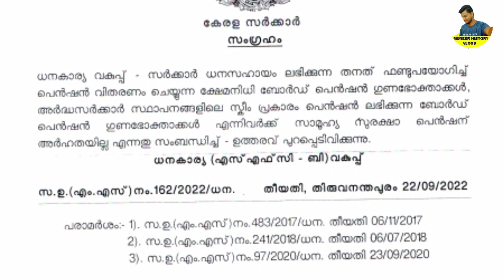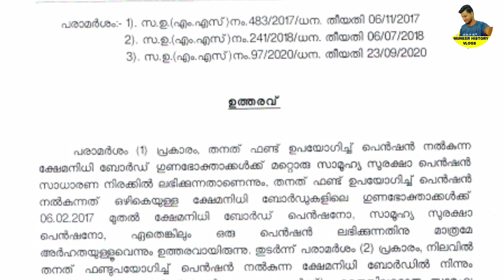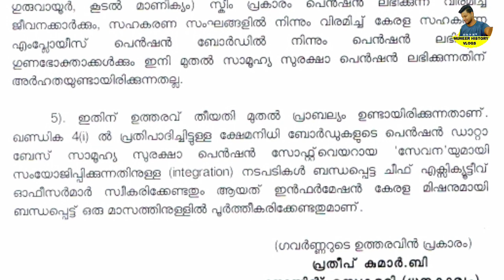tomorrow announcement25/9/22,ഇവർക്ക് 1600 സുരക്ഷാ പെൻഷൻ നിർത്തി,sbi യിൽ ഒഴിവുകൾ,സ്കൂൾ സമയം മാറ്റുന്ന